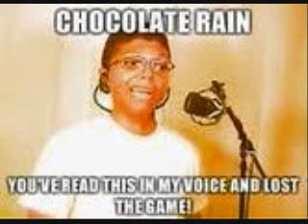Anouncing the longest single commentary video on youtube!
again, it probebly isn't the longest, but if you seach longest live commentary,